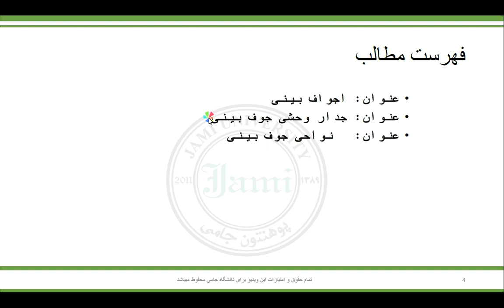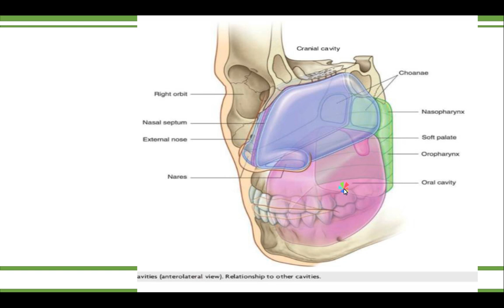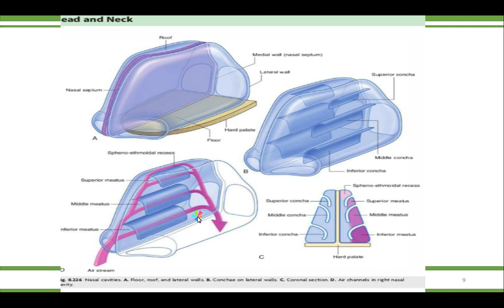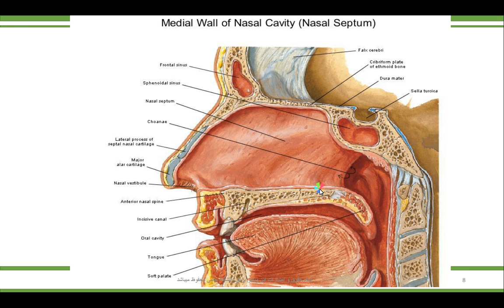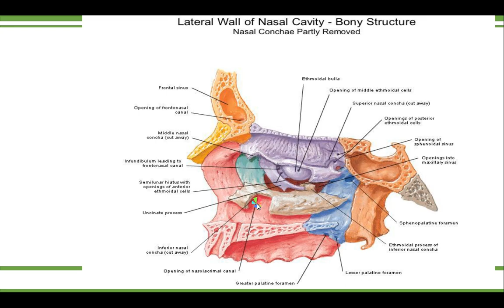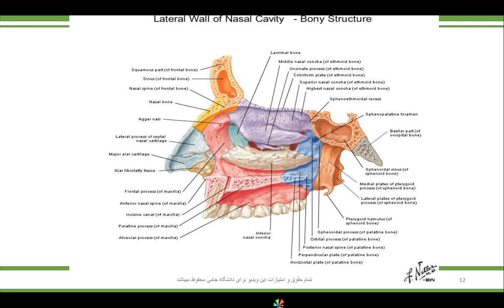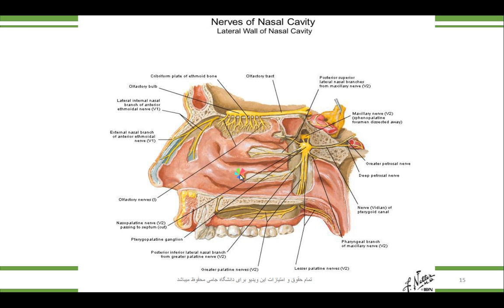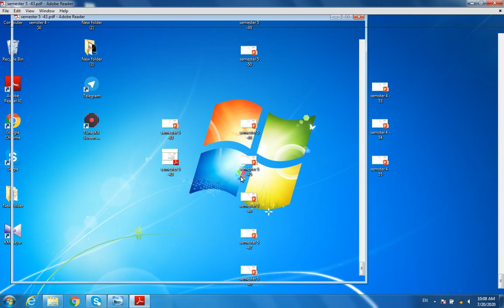SMESTER 5 43